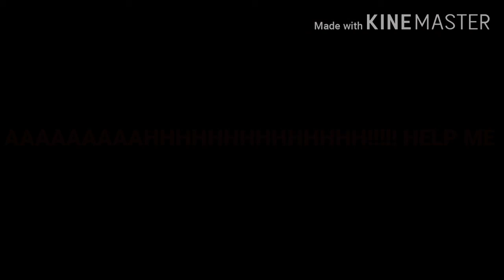About my OCS video (Not a real glitch at the end) read desc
Sorry it was delayed youtube wasn't working and sorry it wasn't alot of information so yeah, you'll learn more about them in future videos...LlAMA DRAMA QUEEN FOREVERMORE